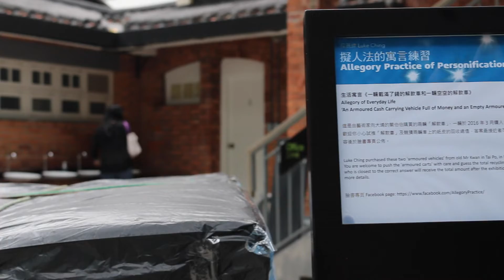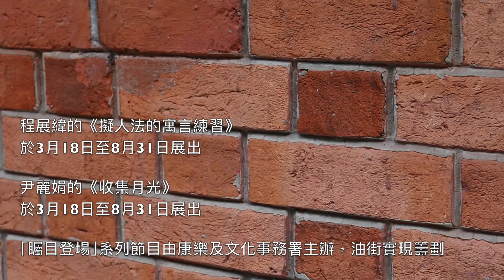[2017-04-11] 油街實現「矚目登場」系列——《收集月光》+《擬人法的寓言練習》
「矚目登場」系列
地點：油街實現
項目：尹麗娟《收集月光》
日期：即日至31/8/2017
項目：程展緯《擬人法的寓言練習》
日期：即日至31/8/2017